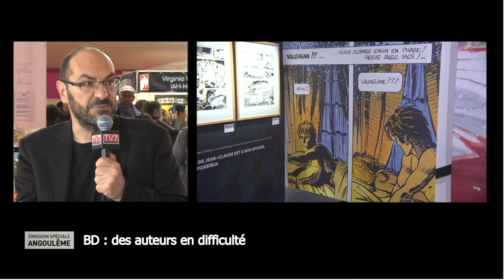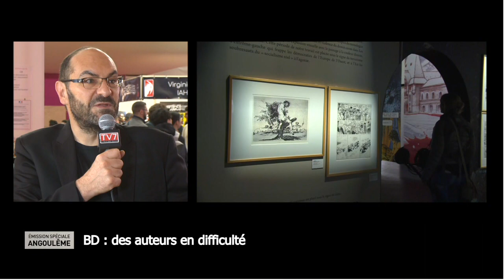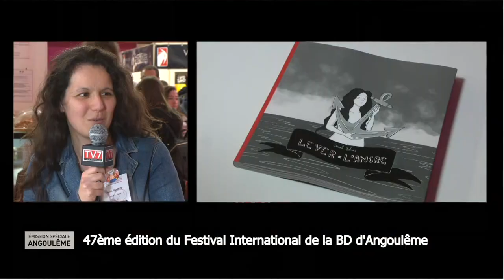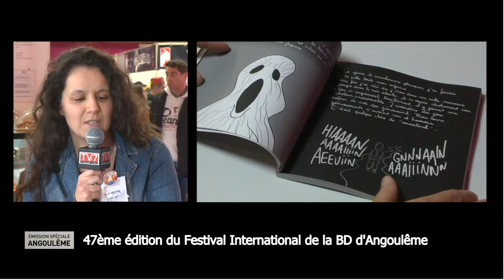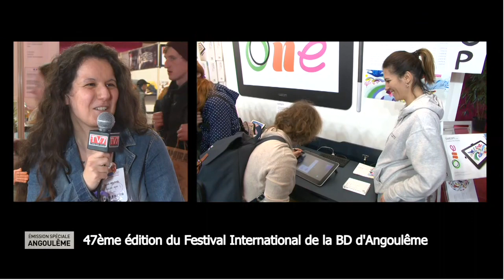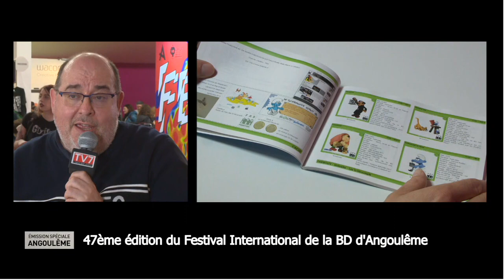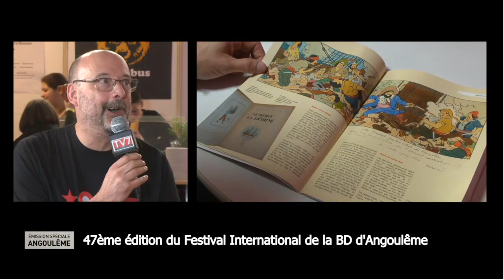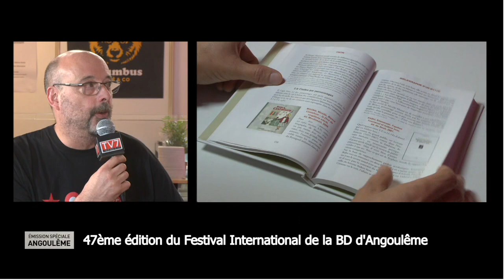Emission spéciale Angoulême 1er partie